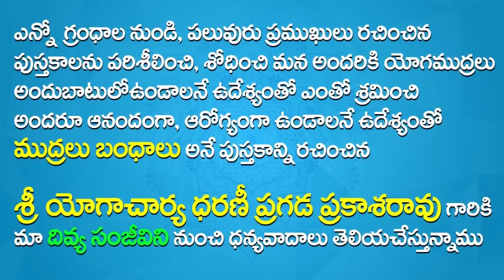Mudra for Periods Problem | Irregular Periods Home Remedies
mudra for periods problem,

irregular periods,